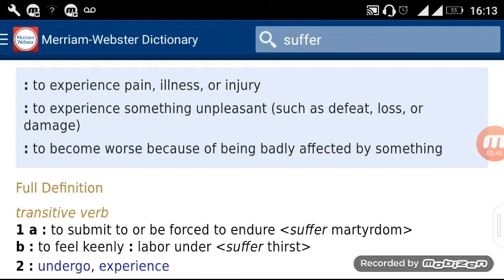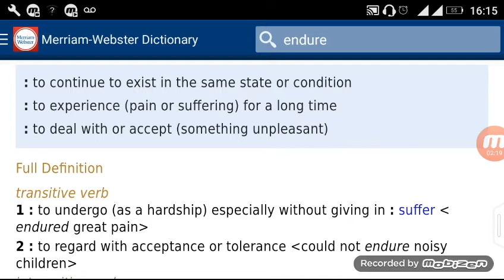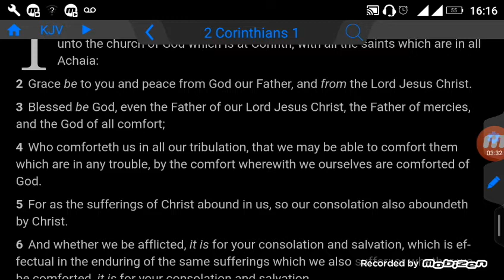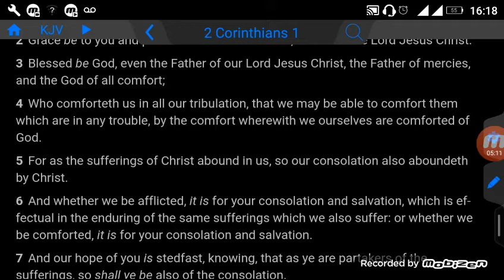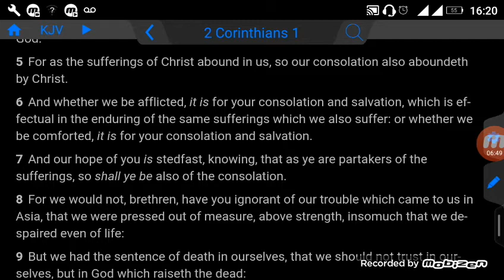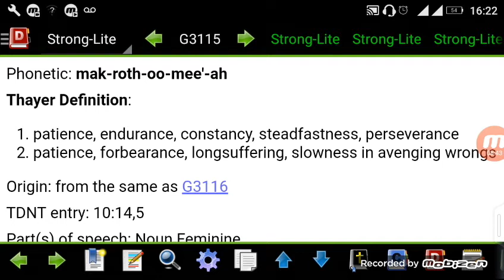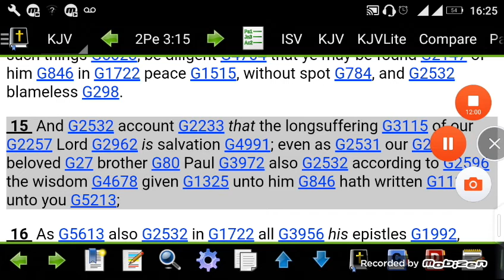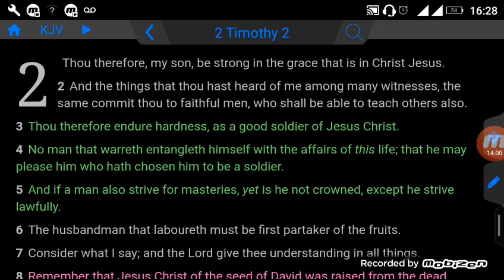Gms motive: suffering